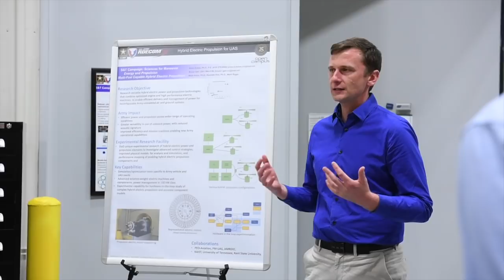Army lab, partners kick-off new effort to improve unmanned aviation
ABERDEEN PROVING GROUND, Md. (April 6, 2018) -- The U.S. Army Research Laboratory and its new partners in academia and industry hope to solve the most difficult challenges in unmanned aviation. ARL officials unveiled the Center for Unmanned Aircraft Systems Propulsion, or CUP, April 2, 2018, with a ribbon-cutting ceremony at its Vehicle Technology Directorate at APG.